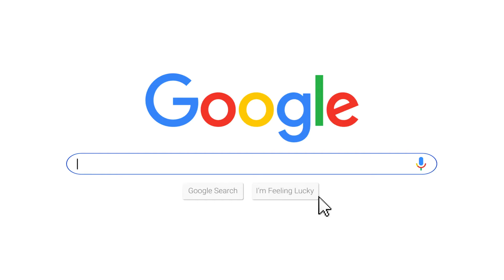Online Personal Training for Adults Over 50 Who Need to Lose Weight, Gain Strength & Stay Healthy.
I’m launching a brand new ONLINE Fitness program! I am looking for 6 busy professional adults over 50 who want to lose 5 or more pounds, increase strength, muscle, posture and better health in the next 8 weeks.

Fitness Innovations personal training studio delivers safe weight training services to adults over 50 who value the need of weight loss, increase muscle, strength, posture and better health.

Call to set up a time for a consultation.